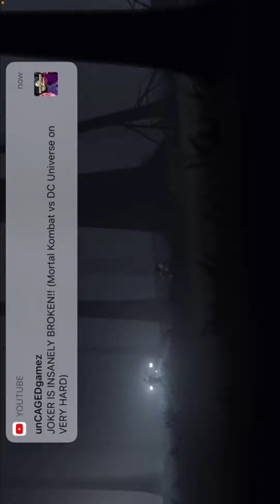Who are these people that are trying to kidnapped me ( INSIDE )